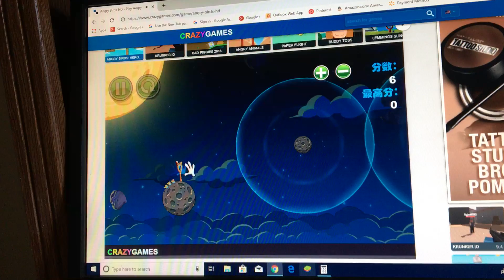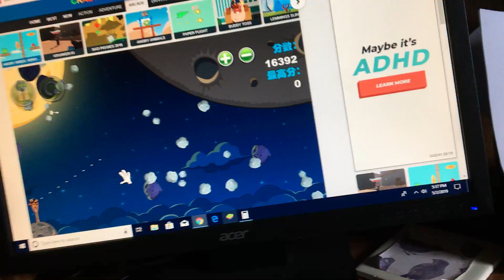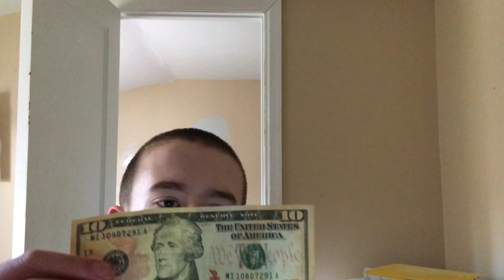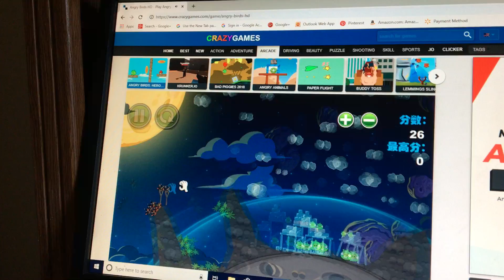Angry birds space online getting half way through the game